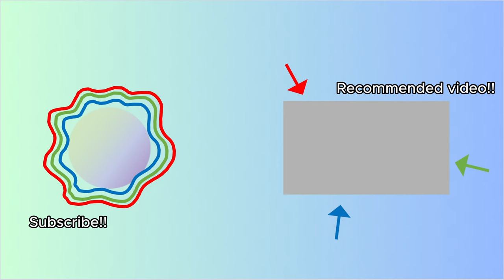The FUNNIEST ghost invasion moments EVER 😭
Enjoy this masterpiece lol